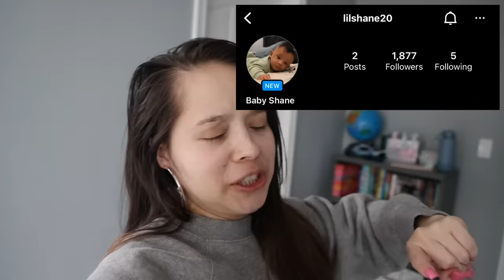11 Yr Old Daughter Got Suspended From SCHOOL For Fighting Over A BOY !!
11 Yr Old Daughter Got Suspended From SCHOOL For Fighting Over A BOY !!